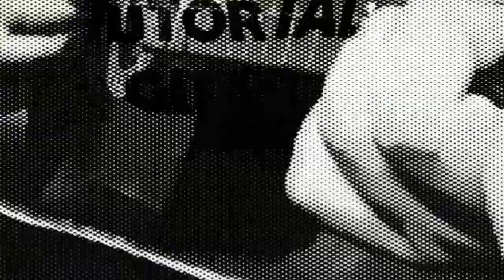A.Ramlie hancurnya istana cinta Tutorial gitar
Lagu tentang putus tunang..

Key:G#m
Tune gitar std

Verse

G# m
Bila ku kenang kenangkan
C# m                 D#
Di hari pertunanganku

G# m
Cincin di jari manismu
C# m   D#
Tandanya kau dah setuju

Verse 2

G#m
Ayah dan juga ibuku
C# m                            C# m
Gembira dan penuh restu
G#m
harapan tinggi mengunung
C# m   D#                 G# m
Hidupku kan bersamamu

F#,G#m 2x

Chorus masuk G# ye,bkn g#m👇

Chorus

G#
Tetapi kini
         C# m
Harapanku kecewa
D#                               G# m
Tali pertunangan terputus lah sudah
G#                         C# m
Istana cinta yang akan aku bina kau
  D#
robohkan hancurlah

Verse 3

G#m                                         C# m
Kau pergi berpaling tadah hatiku kau guris
D#
luka
G# m                                        C# m D#
Menangis menangis sayang apakah salah
         G# m
dan dosa?

Selamat mencuba✌️